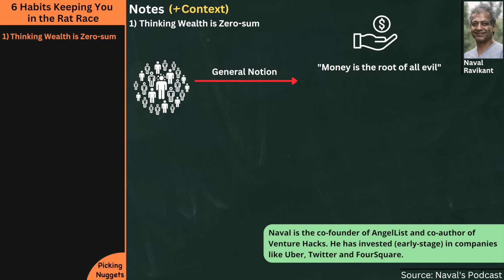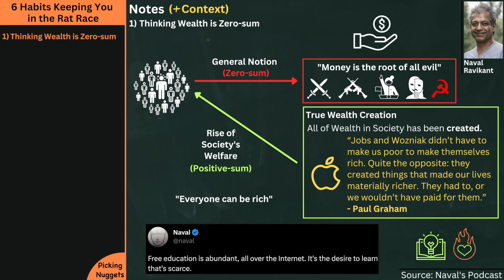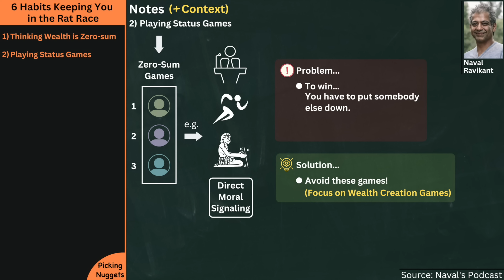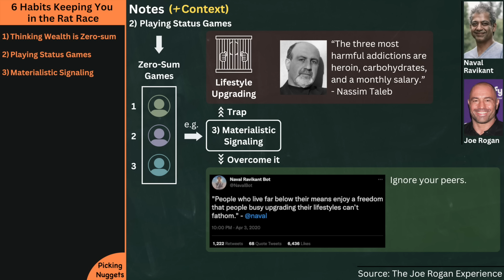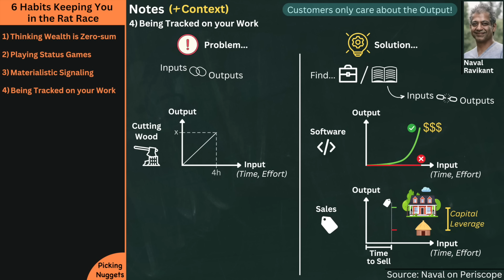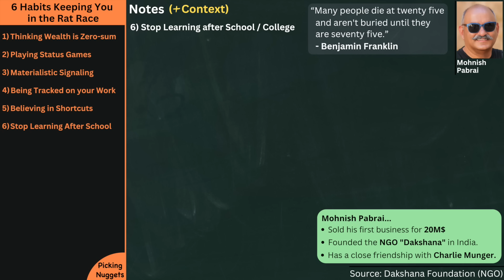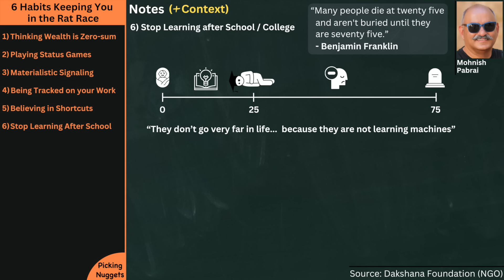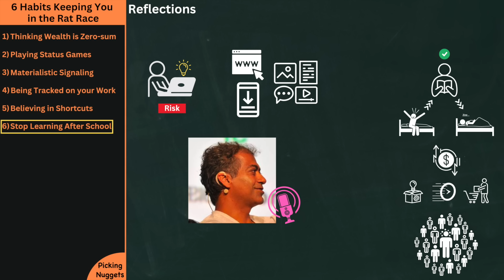Naval Ravikant - The 6 BIGGEST Middle Class Habits Keeping You in the Rat Race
VIDEO HIGHLIGHTS
💡 “Understand ethical wealth creation is possible. If you secretly despise wealth, it will elude you.” - Naval Ravikant
💡 “For most of human history the usual way to accumulate a fortune was to steal it: in pastoral societies by cattle raiding; in agricultural societies by appropriating others’ estates in times of war, and taxing them in times of peace.” - Paul Graham (Hackers and Painters)
💡 “Ignore people playing status games. They gain status by attacking people playing wealth creation games.” - Naval Ravikant

MUSIC CREDITS
🧿 LoFi Beats
- amies x midnight alpha. – Memory Lane

⏰ TIMESTAMPS
0:00 - Habit 1 (Mindset)
2:18 - Habit 2 (Status Games)
4:03 - Habit 3 (Materialistic Games)
5:21 - Habit 4 (Input Scalability)
8:19 - Habit 5 (Beliefs)
9:14 - Habit 6 (The Most Important Thing)
11:25 - Reflections & More

All works of commentary, reviewing, video editing and (many times) the mixing of different content sources do come from this channel's creativity. Thus, I believe there is a "transformation of value" from any particular raw audio source. Also, I believe this video is supportive to the owners of the audio source contents, as it helps to spread their invaluable message in a positive way.